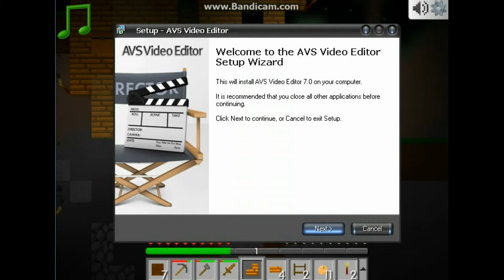[KLC.] Mine Blocks (1.26.5) - วิธี Craft ของต่างๆ ขั้นพื้นฐาน (1/2) (Part 3)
►คำศัพท์ (Vocabulary)◄
iron ingot   แท่งเหล็ก
coal          ถ่านหิน
charcoal    ถ่าน
sapling      ต้นอ่อน
Apple        แอปเปิล